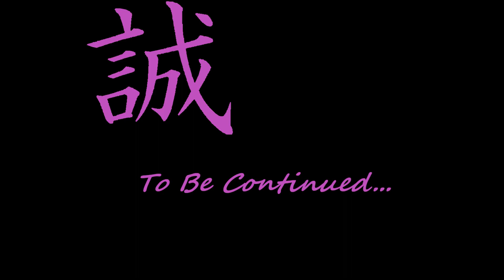Let's Play Borderlands GOTYE2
The second episode of our search for the vault!